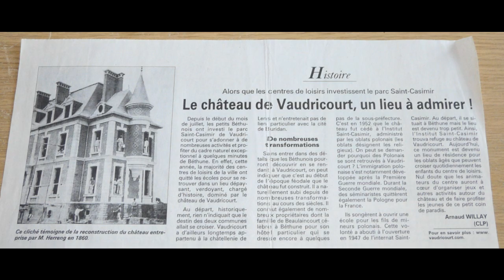Saint Casimir Aujourd'hui HD 1° mai 2009